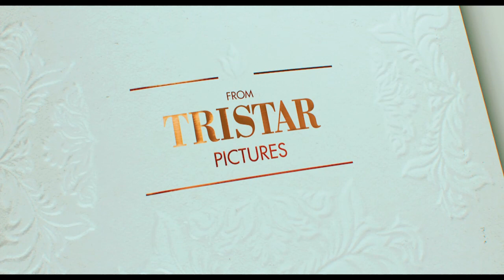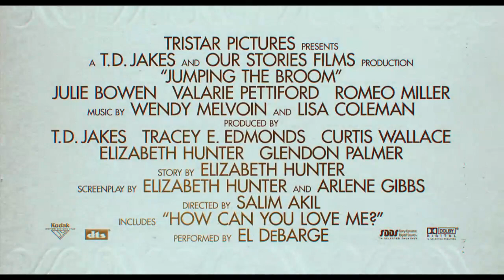Jumping the Broom (2011) Official Trailer HD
Two very different families converge on Martha's Vineyard one weekend for a wedding.

Director: Salim Akil
Writers: Elizabeth Hunter (screenplay), Arlene Gibbs (screenplay), and 1 more credit »
Stars: Julie Bowen, Paula Patton and Meagan Good

Country: USA
Language: English
Release Date: 6 May 2011 (USA) See more »
Filming Locations: Nova Scotia, Canada